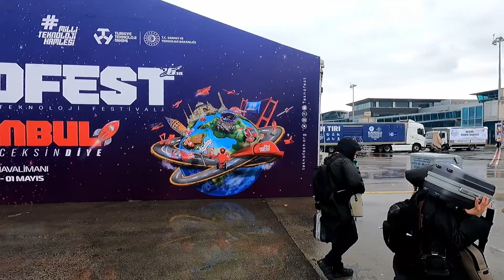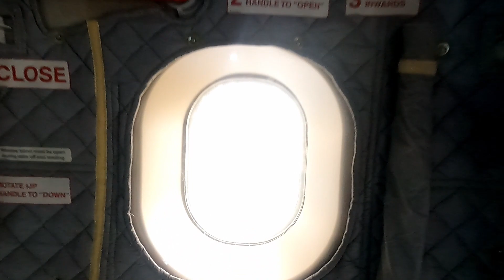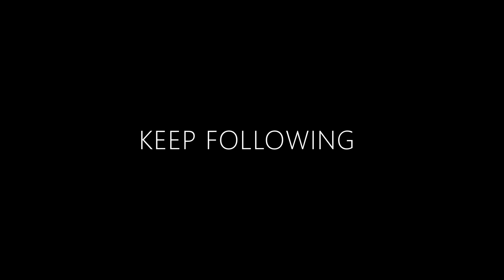Discover Turkey's Newly Produced Aircraft and UAVs | Istanbul Teknofest 2023 | VLOG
Teknofest 2023 Aerospace and Technology Festival was held in Istanbul, Turkey. With the amazing aviation atmosphere, we tried to show you all UAVs, aerial vehicles, aircraft, and helicopters of Turkey. We are sure that you will definitely feel like you are there and also feel the same excitement as we had. Also, we share some helpful information below. Please check it out. Have a nice viewing...

00:09 - 01:13 Introduction
01:14 - 02:31 Visiting A400M Aircraft
02:32 - 03:17 Atak Helicopter
03:18 - 03:32 Phantom Aircraft
03:33 - 04:03 Chinook Helicopter and F-16 Aircraft
04:04 - 05:00 AKINCI, Bayraktar TB3, and KIZILELMA UAVs
05:01 - 06:40 Atak 2 Helicopter, Anka and Aksungur UAVs, HURJET and HURKUS Aircrafts
06:41 - 07:53 Turkish Aerospace Stand
07:54 - 09:07 Some Turkish Air Force Aircraft and Closing

TEKNOFEST is Turkey's first and only aerospace and technology festival organized with the partnership of many organizations that play a critical part in the development of national technology in Turkey.
TEKNOFEST Aerospace and Technology Festival, the first of which was held in 2018; By hosting many activities such as technology competitions, air shows, concerts, interviews, and events on various topics, it aims to increase the interest in technology in society and to raise awareness about Turkey's transformation into a society that produces and develops technology. Within the scope of TEKNOFEST, technology competitions in various disciplines and categories are organized for hundreds of thousands of young people to realize their dreams.
While a total of 4,333 teams and 20,000 young people applied to the technology competitions held in 14 different categories at the festival held at Istanbul Airport in 2018, 17,373 teams and 50,000 competitors from 81 provinces and 122 countries applied to the technology competitions held in 19 different categories at TEKNOFEST 2019, held at Istanbul Atatürk Airport. 20,197 teams and 100,000 young people from 81 provinces and 84 countries applied to the technology competitions held in 21 different categories within the scope of TEKNOFEST, which was hosted by Gaziantep Middle East Fair Center in 2020. Within the scope of the TEKNOFEST Aviation, Space and Technology Festival, which was held for the fourth time in 2021 at Atatürk Airport, 44,912 teams and 200,000 competitors from 81 provinces and 111 countries applied to the technology competitions held in 35 different categories. 40 different technology competitions were held on the focus areas of the future within the scope of TEKNOFEST Black Sea, which was held in the Black Sea Region in 2022, centered on Samsun Çarşamba Airport. More than 154,000 teams and more than 600,000 competitors from 81 provinces, 107 countries applied to these competitions. In the same year, 10 different technology competitions were held at TEKNOFEST, which was held abroad for the first time in Azerbaijan, Baku Crystal Hall by crossing the borders of the country, and applications from 1,010 teams and 5,636 competitors were received for these competitions.
TEKNOFEST 2023, which will be held in the 100th anniversary of our Republic, will be held at İzmir, Ankara and İstanbul.
TEKNOFEST continues its journey of National Technology Initiative with confident steps, inspired by its past.

➤ You can watch the video below as well (Discover Turkey's Aviation Power | Istanbul Teknofest 2021 Air Show)

Our videos cannot be copied, modified, rented, borrowed, transmitted, or published in any way without permission.